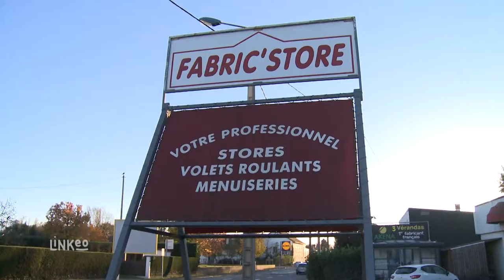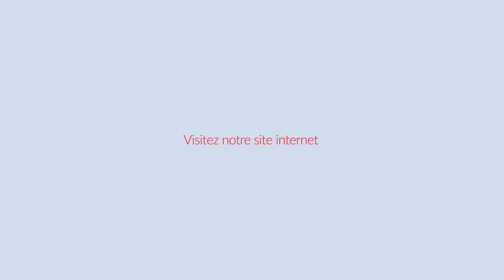Stores, volets roulants et fermetures à Tarbes (65) - Fabric stores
Fabric’Store est spécialisée dans l'installation et la pose de fermetures, de stores et pergolas à Tarbes, dans les Hautes-Pyrénées et à Pau, dans les Pyrénées Atlantiques

Depuis 1985, nous intervenons dans les villes et départements avoisinants comme Saint-Gaudens ou Pau.